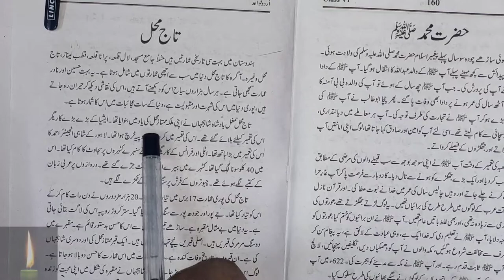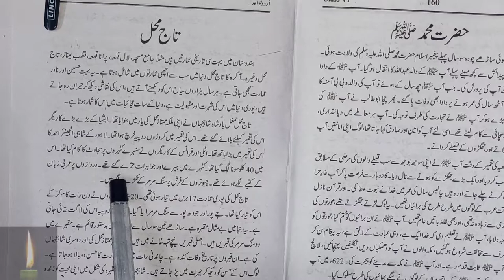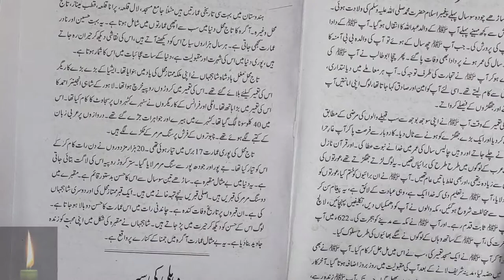class 6 urdu mazmoon Taj Mahal mazmoon kaise likhe according to syllabus urdu ncert